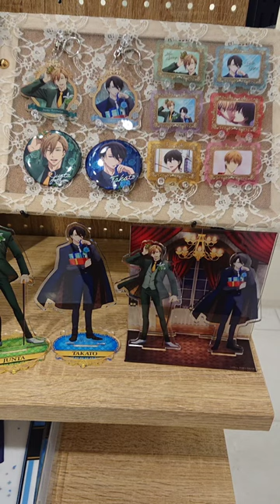【🇯🇵旅日記】新宿マルイアネックス:劇場版 抱かれたい男1位に脅されています。～スペイン編～ POP UP SHOP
他の国編もあるのか？
‹抱かれたい男1位に脅されています/The Most Huggable Man Has Threatened Me›
✒:桜日梯子
2022年11月5日（土）よりMEDICOS SHOP (新宿マルイ アネックス6F)にて
東谷准太の誕生日を記念して「劇場版 抱かれたい男1位に脅されています。～スペイン編～」POP UP SHOPを開催！

会場で販売した商品は後日MEDICOS ONLINE SHOPにて事後受注も予定！
昨今の社会情勢を考慮し、事後受注にもMEDICOS限定特典カードをお付けいたします。